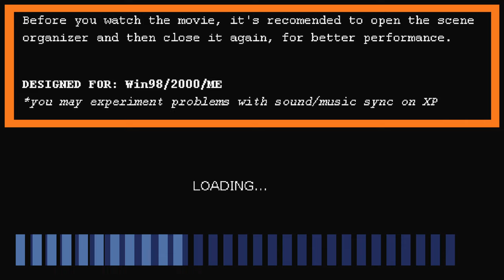Abortion [4K]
"A woman has an abortion. The father doesn't take it well."

-Directed by Jeremy Dick, 2004